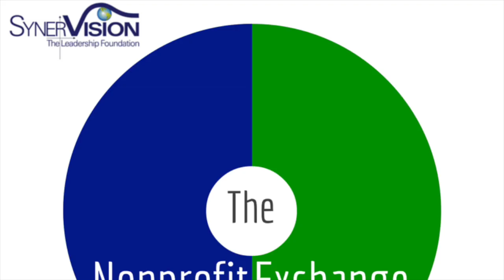Developing a Winning Brand for Your Nonprofit with Jawansa Hall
Jawansa Hall is the owner and Creative Director of Blackwater Branding in Lynchburg, Virginia.

Blackwater Branding is an award-winning visual branding agency that designs for print, web and social media platforms. We work closely with each client to create a digital experience that not only drives communication and interaction, but also commerce and brand awareness.